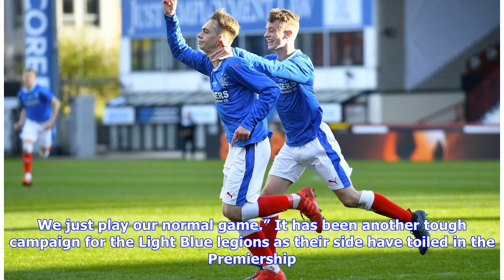Breaking News | Rangers kid Ciaran Dickson delighted with Old Firm double in Glasgow Cup final win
Breaking News | Rangers kid Ciaran Dickson delighted with Old Firm double in Glasgow Cup final win over Celtic

GOALS against Celtic have been in short supply for Rangers this season as they have failed to shine on the Old Firm stage. But Ciaran Dickson made the most of his chance to impress on Monday night as he hit a brace in the Glasgow Cup final at Firhill. The Light Blues eased to a 3-0 win over their Lennoxtown counterparts as they lifted the silverware for the first time in five years. Dickson opened the scoring from the penalty spot and then kept his composure to fire home a second before the half...